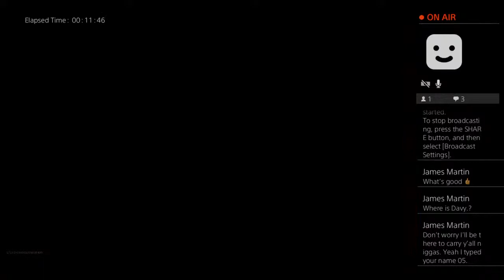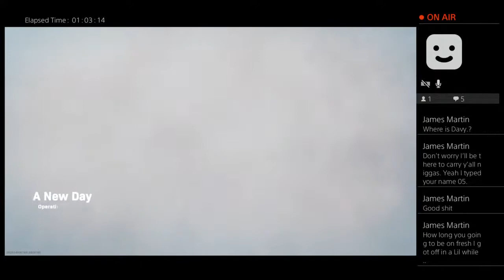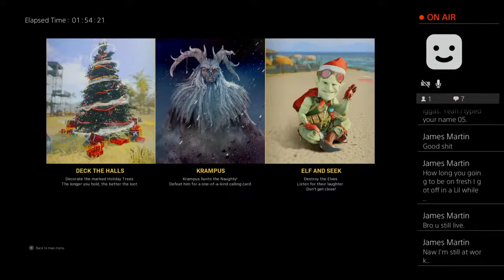frshprince05's Live PS4 Broadcast